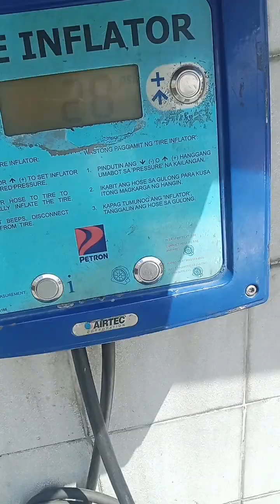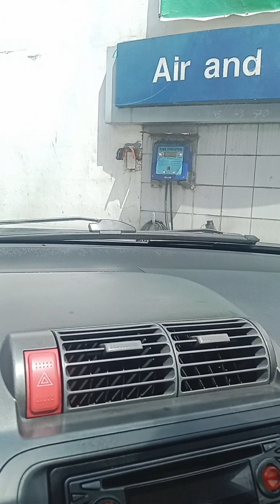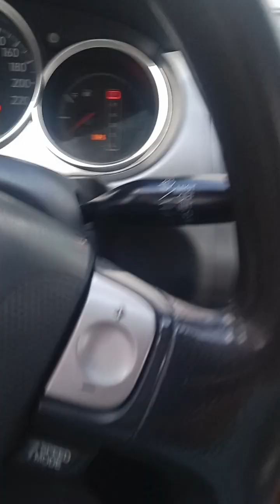tire inflation check gaano kalaki ang hangin ng gulong ng kotse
air balance of tire inflation make smooth running of the car along the way pantay dapat angvhsngin ng gulong